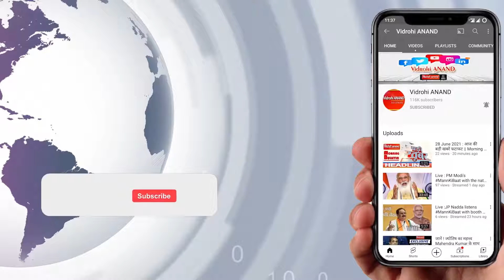Lucknow : 1971 युद्ध के शहीद सैनिकों के परिजनों का सम्मान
स्वर्णिम विजय दिवस और आजादी का अमृत महोत्सव के हिस्से के रूप में, एनसीसी ग्रुप मुख्यालय लखनऊ ने 06 दिसंबर 2021 को लखनऊ विश्वविद्यालय के मालवीय हॉल में 1971 के युद्ध के शहीदों के वीर नारियों का सम्मान समारोह आयोजित किया। इस अवसर पर लखनऊ के जिलाधिकारी श्री अभिषेक प्रकाश, आईएएस, मुख्य अतिथि के रूप में उपस्थित हुए और 1971 के युद्ध के शहीदों की वीर नारियों को सम्मानित किया।